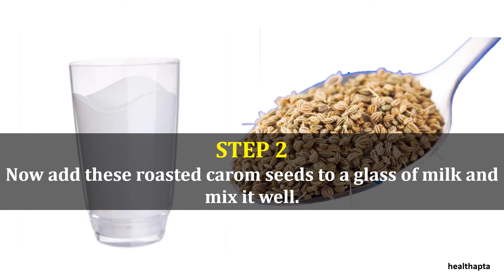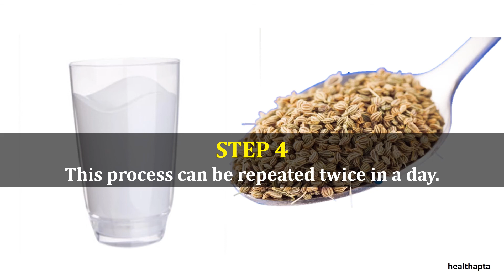Carom Seeds and Milk for Menstrual Cramps